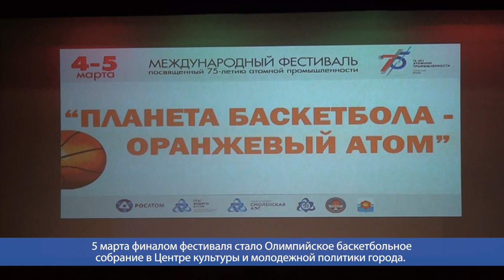Десна-ТВ: Закрытие фестиваля «Олимпийские дни Баскетбола»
Марафон «Олимпийские дни баскетбола» стал частью масштабного проекта «Планета баскетбола – оранжевый атом». За два дня проведения этого мероприятия в атомграде, в нем приняли участие более 1000 десногорцев и гостей: спортсменов, родителей, преподавателей и активистов.